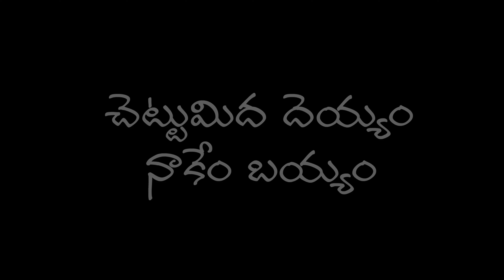TELUGU HORRER FILM MEENAKSHI| THRILLER|CRIME | DRAMA| REVANTH NANDIGAM|PART -4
MENAKSHI MOVIE PART 04 IN TELUGU
Director- screenplay- story= VIJAY PERAPU
PRODUCED BY REVANTH NANDIGAM